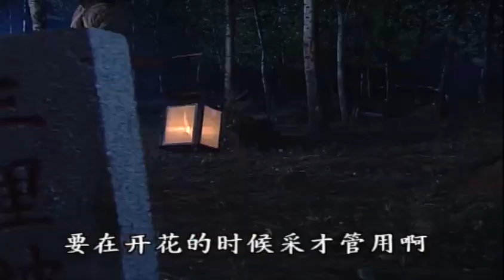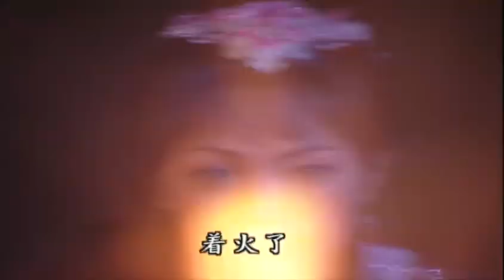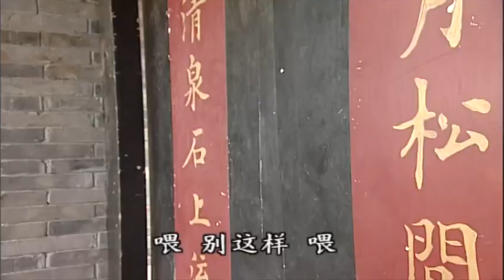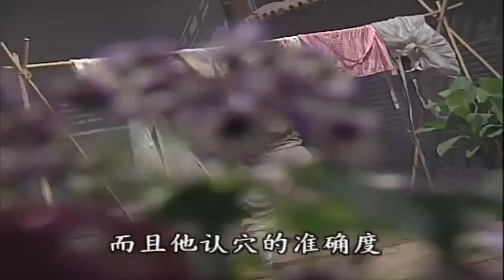皇家御医EP06【一个妹子精分出两个人格，然后顺理成章泡了两个帅哥】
明永乐年间，朱棣即位，励精图治数年，全国风调雨顺，可谓是难得的太平年代。平一姑（潘洁 饰）携子平常（孙耀威 饰）与浪子王九（李立群 饰）浪迹京城，靠平庸医术行骗赚钱。王九低劣医术夺走平常挚爱的肉身凡体，靠捕头相帮开设医馆，平常则做了其大弟子，并收日本人竹野幸福（罗志敏 饰）为徒。王九与房东盈不足（黄小燕 饰）日久生情，心中却始终挥不去亡妻芍药（张茜 饰）的身影。平常与农草堂（仼泉 饰）参加太医院考试，双双被录用，可平常仍怀念市井生活的逍遥自在。一姑被段天命（王群 饰）要挟，不敢与儿子草堂相认，原来平常是当年被人错抱的医神金农匮（王德顺 饰）之子..